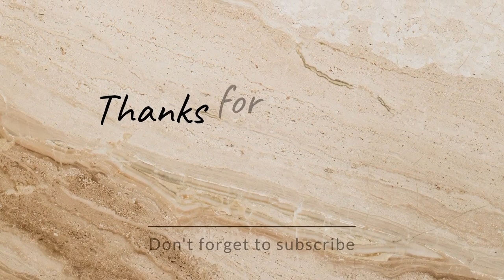Prelude to Hornbill Festival / Food & music festival from November 24 to 25 at imagi.Land in Kisama.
Kohima, Nov 20: As part of “Prelude to the famous Hornbill Festival of Nagaland”, a two day food and music festival will take place from November 24 to 25 at imagi.Land in Kisama Nagaland.
The inaugural programme will start from 1:00 PM onwards and will continue till 10pm.
On the second day, it will start from 10:00 AM till 10:00 PM.
The liveshow on November 24 will feature Coffee & Rovi, Big Dane, Brahmos. Orange and Abdon Mech.
Domik, ZT Slingshot, Papersky, The Gluttones and Trance Effect will perform on November 25.
Seleyi informed that the entry ticket has been fixed at Rs.50 per visitor.
Daily Liveshow will start from 5: 00 PM onwards.
Toka E. Tuccumi, Deputy Director, Nagaland Tourism informed that this Food & Music festival is an official event of “Prelude to Hornbill Festival,” which is the first of its kind in Nagaland.
He thanked the Ministry of Tourism for funding this event.
There will be specific food stalls for Sumi, Ao, Lotha and Chakhesang.
This food and music festival is funded by the Ministry of Tourism, Government of India, supported by Nagaland Tourism and managed by imagi.NATION.
imagi.NATION managing director Elivino Seleyi told the press conference that the two day event will be marked by live music concert, food stalls, kid’s carnival, art installations, book corner, photo booth, etc.